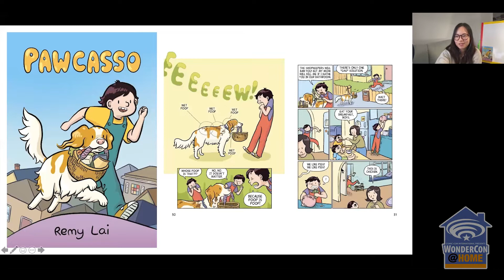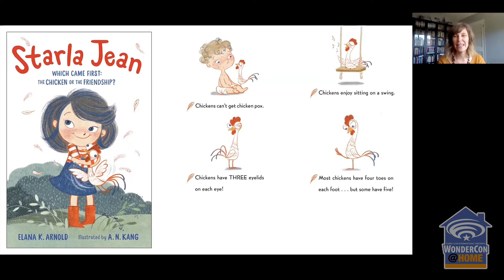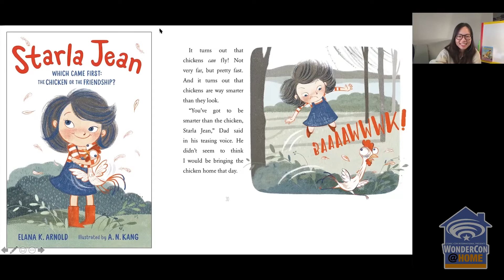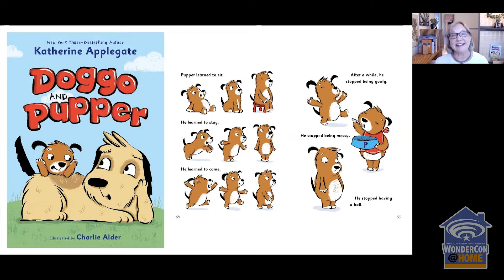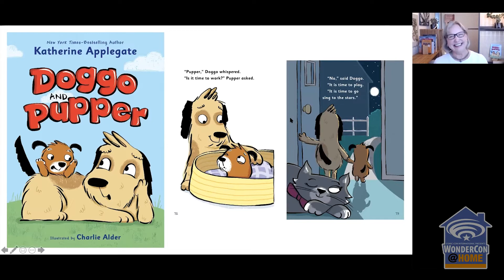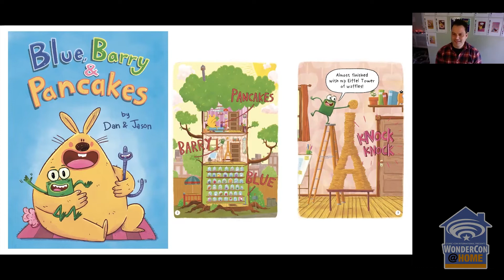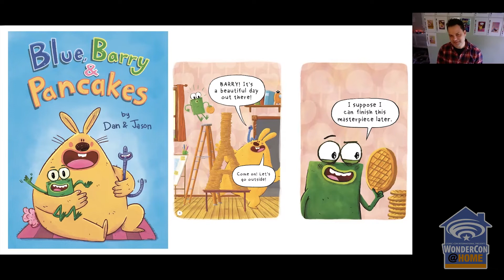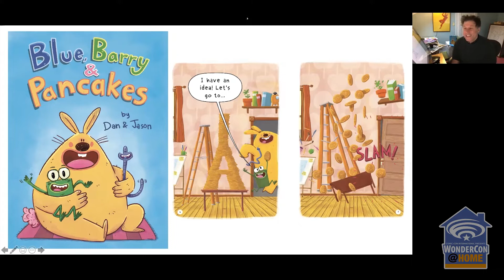Creating Illustrated Books for Young Readers | WonderCon@Home 2021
Katherine Applegate (Doggo and Pupper), Dan & Jason (Blue, Barry, & Pancakes), and Elana K. Arnold (Starla Jean) discuss their charming chapter books, which all feature adorable illustrations and animals! They discuss the collaborative process, how they are inspired by real-life, and beyond. Moderated by Remy Lai (Pawcasso).